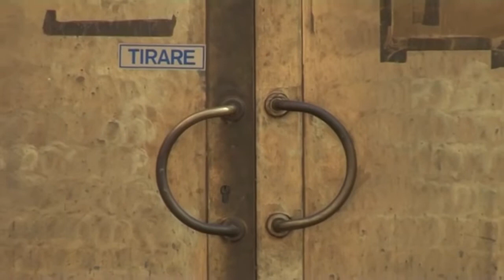Fondazione Benefattori Cremaschi FareMemoriaCrema